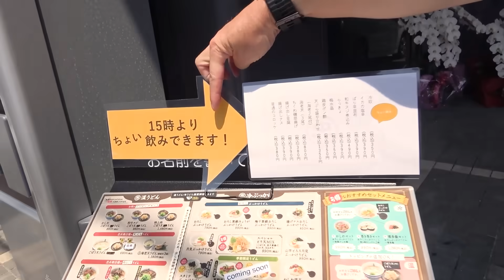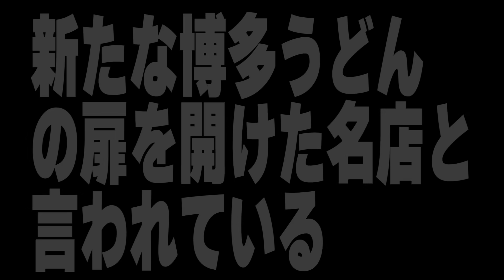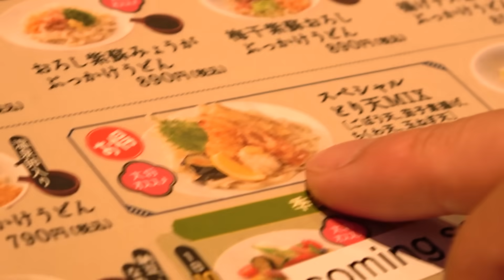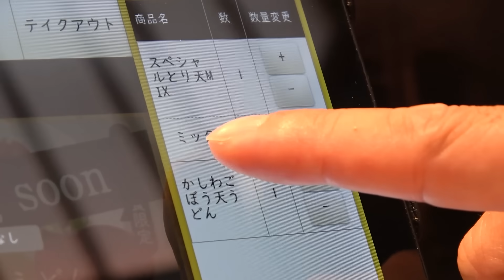感動モノでした!!!今一番注目されている名店です!!!福岡の行列ができるうどん屋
月〜木曜 7:30〜12:30
　　金曜 7:30〜10:55

24歳でテレビ・ラジオのパーソナリティとなって以降、